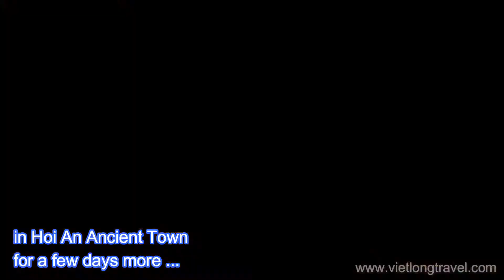Cambodia Vietnam Tour from Siem Reap to Saigon, Hanoi, Halong Bay, Hoi An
This 12-day Cambodia Vietnam Tour starting from Siemreap via Phnom Penh, Ho Chi Minh city, Mekong Delta, Hanoi, Halong, Hoi An ... brings you an extraordinary expedition to not only uncover all hidden beauties of Angkor Watt of Khmer Kingdom, great histories of both countries but also experience authentic culture, taste great local foods and meet friendly local people cum many other beautiful things en route.

if you want to join such a great tour, kindly visit us

📌 Tag your buddies on this post and get DISCOUNTS UPTO 15% on booking our tours❗❗❗